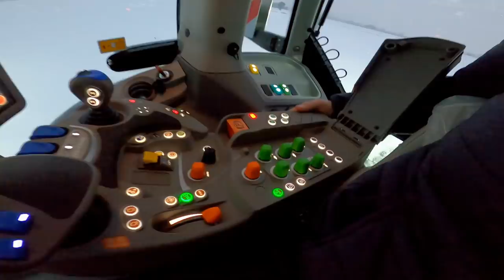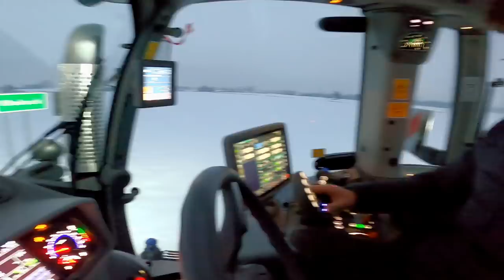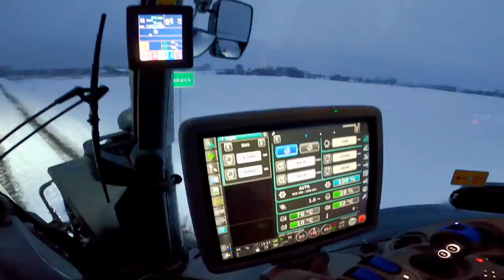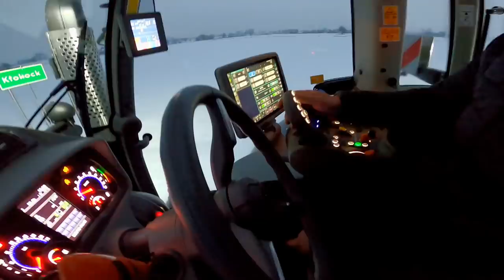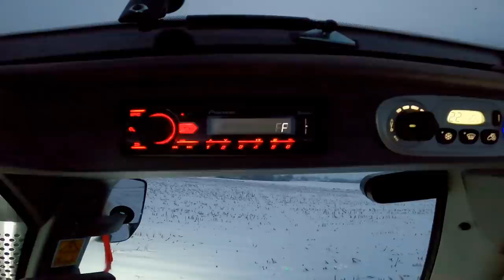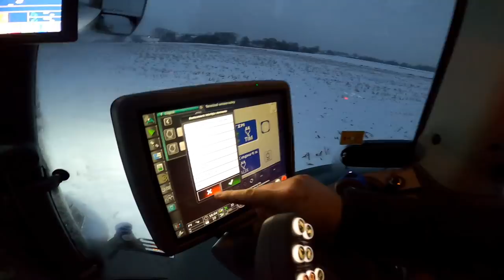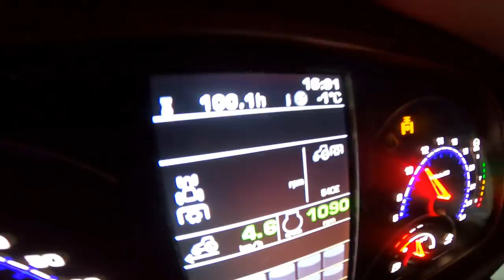Nowy Nabytek -Czwarty DF Łukasza !